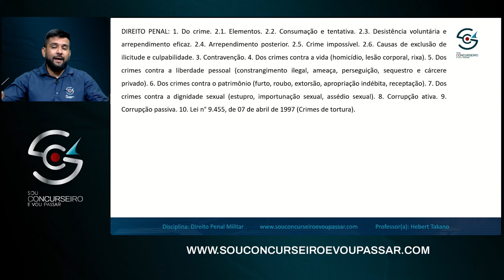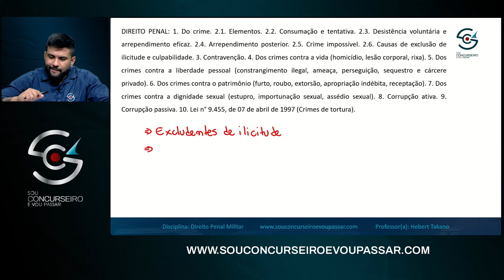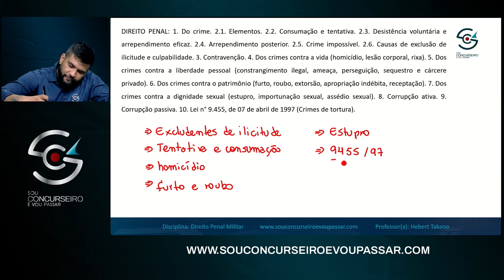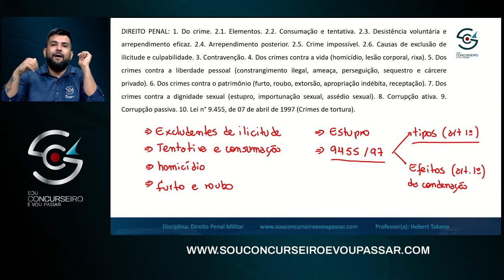#003 - DIREITOS HUMANOS - OS ASSUNTOS PRIMORDIAIS PARA ESTUDAR PM BA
PM-BA

Descubra como ser aprovado para Polícia Militar da Bahia, mesmo sem ter tempo para estudar

Assista mais em:
🎯 SCVP